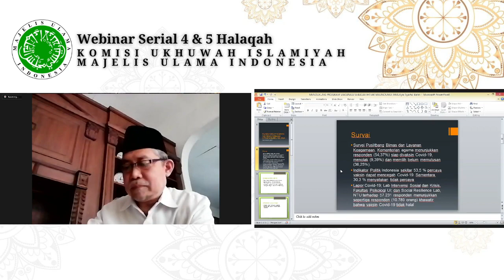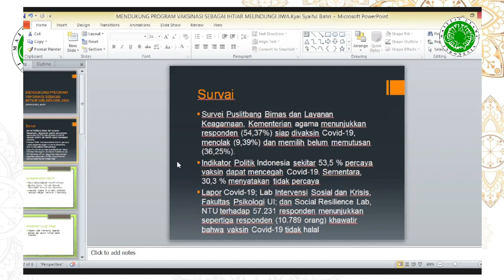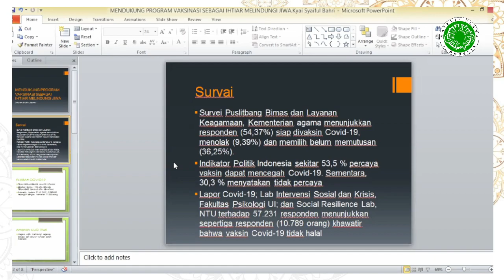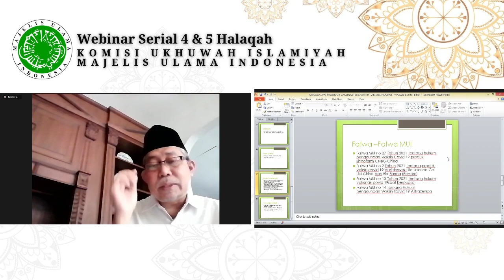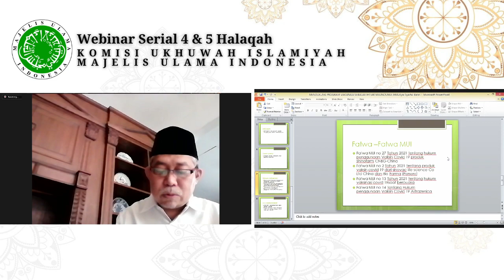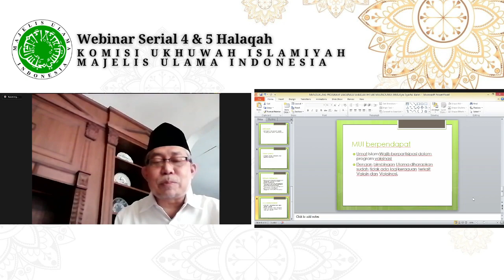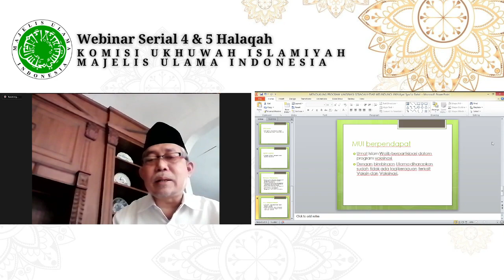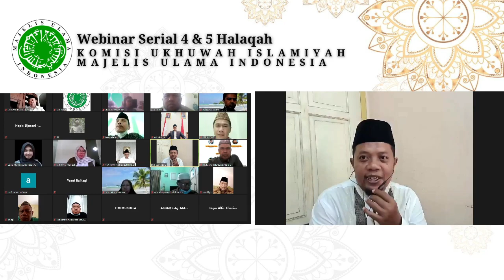Webinar Serial 5 Komisi Ukhuwah Islamiyah MUI